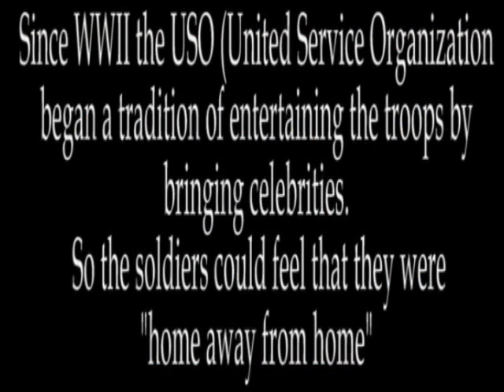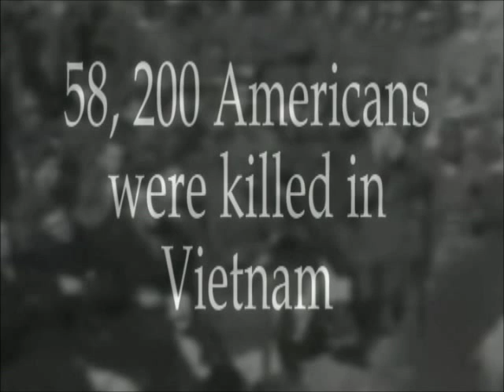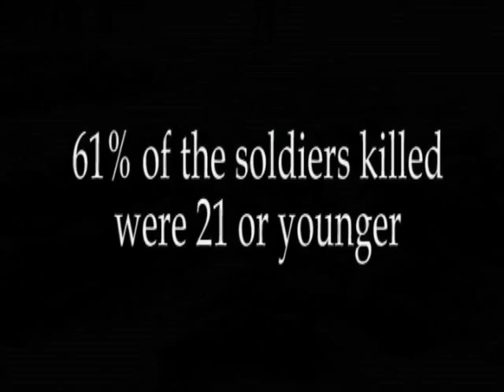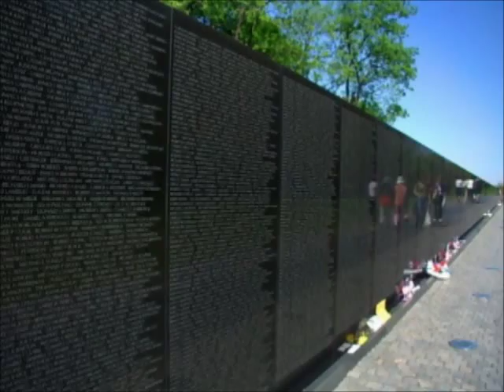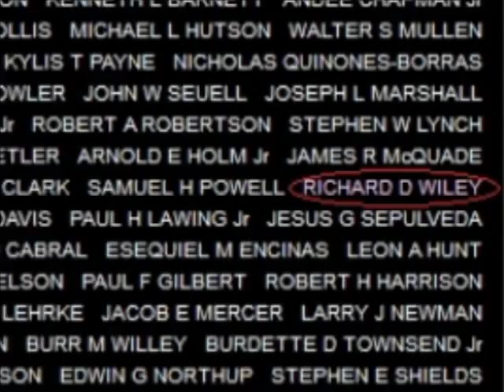Katie Barberi- Audition Demo/Tribute to Vietnam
In 2007 Katie auditioned for producer, director Chris McIntyre for the role of Xenia the USO singer, in his 2009 film, "21 and a Wakeup".  This demo is her final audition, as Xenia, singing the war protest anthem "The Night They Drove Ol' Dixie Down."  Katie was offered the role but was already filming the telenovela "Dona Barbara" for Telemundo./ En el 2007 Katie audiciono para el productor y director Chris McIntyre para el personaje de Xenia, la cantante del USO, para su pelicula del 2009 "21 and a Wakeup."
Este demo es la ultima audicion que Katie hizo para el personaje, como Xenia, cantando la cancion de protesta "The Night They Drove Ol' Dixie Down."  A Katie le ofrecieron el personaje pero ya se encontraba grabando la telenovela "Dona Barbara" para Telemundo.